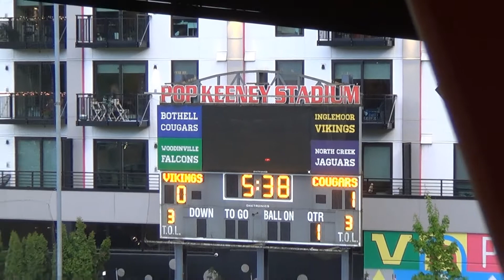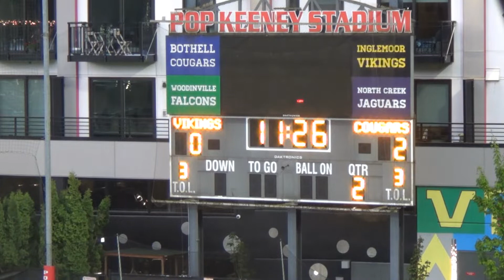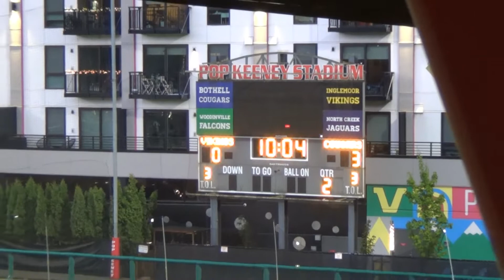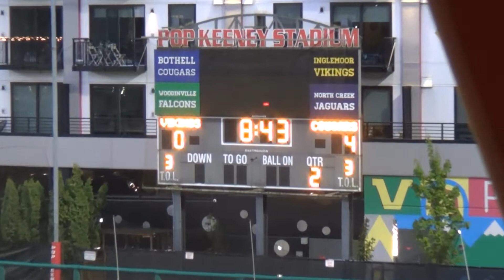2022-05-06 BHS vs Inglemoor